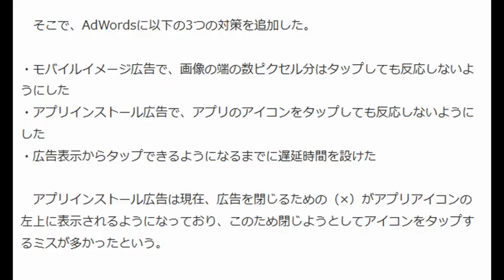Google、AdWordsモバイル広告の“うっかりタップ”回避策を発表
ITmedia ニュース 6月29日(月)10時44分配信

イメージ広告では画像の端をタップしても反応しなくなり、アプリインストール広告はアイコンをタップしてもインストールが開始されないようになる

　米Googleは6月25日（現地時間）、スマートフォンやタブレット上のモバイル広告の意図しないタップを回避する対策を発表した。

　同社によると、最近の調査結果では、ユーザーによるモバイル広告のタップの最高50％は意図しないもの（accidental）であることが明らかになったという。

　こうした“うっかりタップ”はユーザーにとって不愉快なだけでなく、広告主にとっても無駄な出費につながる。

　そこで、AdWordsに以下の3つの対策を追加した。

・モバイルイメージ広告で、画像の端の数ピクセル分はタップしても反応しないようにした
・アプリインストール広告で、アプリのアイコンをタップしても反応しないようにした
・広告表示からタップできるようになるまでに遅延時間を設けた

　アプリインストール広告は現在、広告を閉じるための（×）がアプリアイコンの左上に表示されるようになっており、このため閉じようとしてアイコンをタップするミスが多かったという。